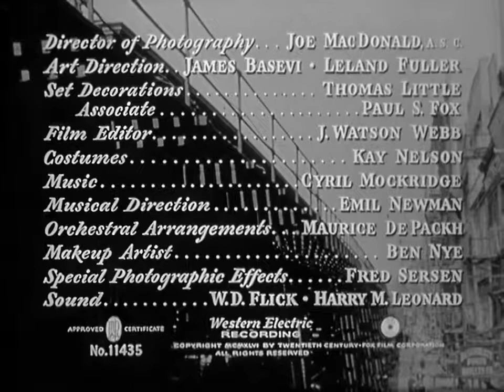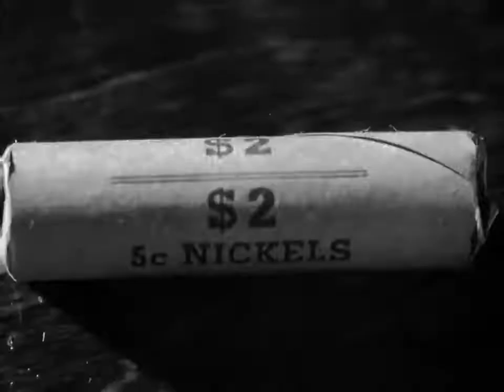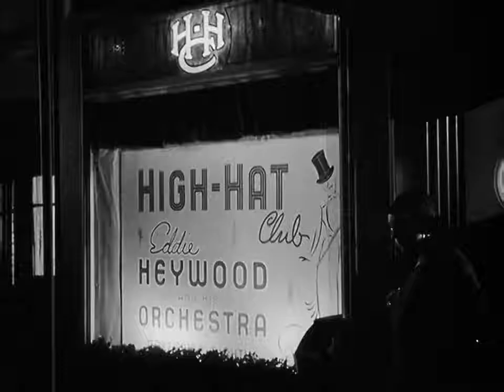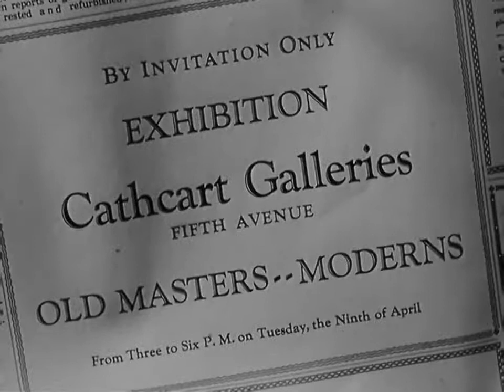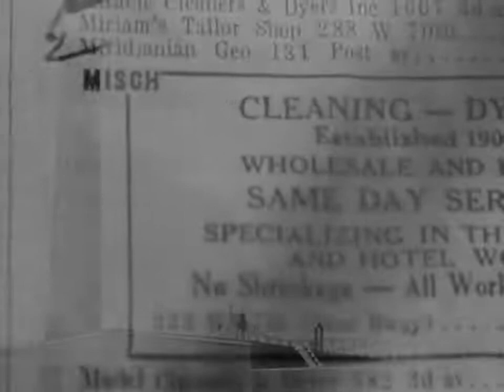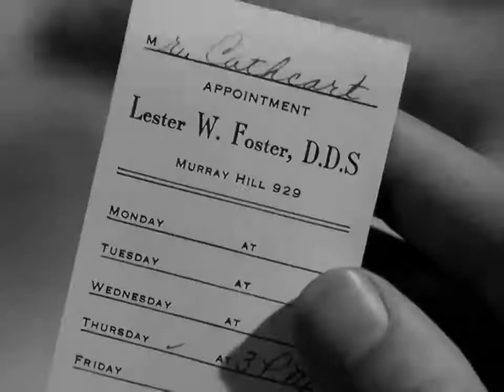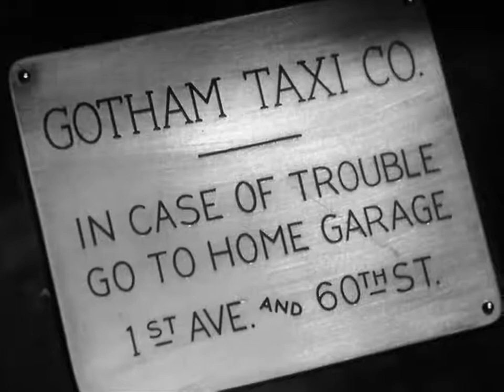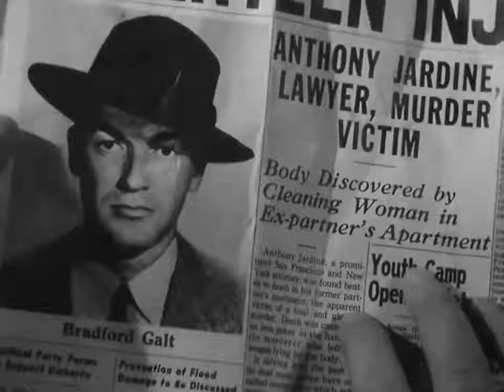The Dark Corner 1946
Private investigator Bradford Galt has moved from San Francisco to New York to escape a troubled past. He blames his former partner Tony Jardine for his problems. Complicating matters, he is hounded by New York police lieutenant Frank Reeves and pursued by a thug in a white suit. The thug is forced to admit that he has been hired by Jardine.

Galt suspects that Jardine is trying to frame him for a murder, but Jardine is part of a wider-ranging conspiracy involving wealthy art gallery owner Hardy Cathcart. With the help of his sharp-witted secretary Kathleen, Galt is able to overcome all of these obstacles and clear himself.

Cast
Lucille Ball as Kathleen Stewart
Clifton Webb as Hardy Cathcart
William Bendix as Stauffer aka Fred Foss
Mark Stevens as Bradford Galt
Kurt Kreuger as Tony Jardine
Cathy Downs as Mari Cathcart
Reed Hadley as Police Lt Frank Reeves
Constance Collier as Mrs. Kingsley
Eddie Heywood and His Orchestra